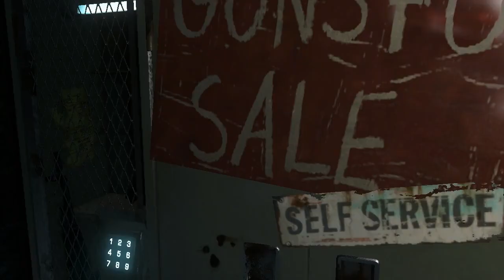Far Cry 3 #28 - Still und leise [DE/HD] Lets Play Far Cry 3